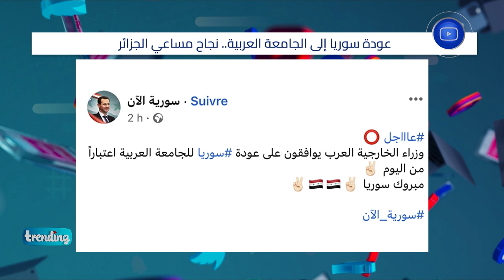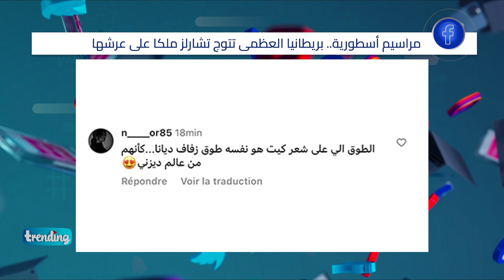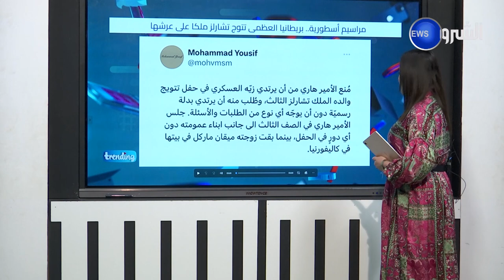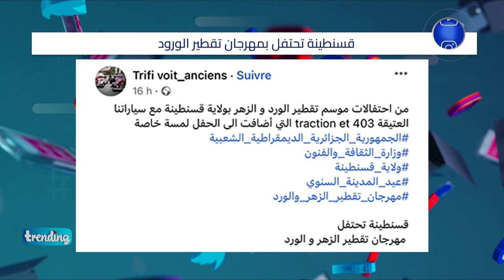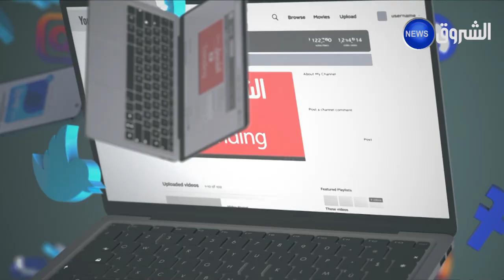تريندينغ | عودة سوريا للجامعة العربية تتويج تشارلز ملكا وأجواء الإحتفال في قسنطينة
EchoroukNews
HD 10992/5000
SD 10921/27500/V